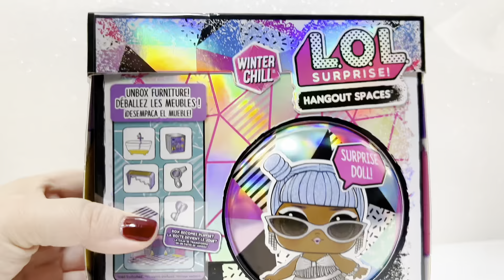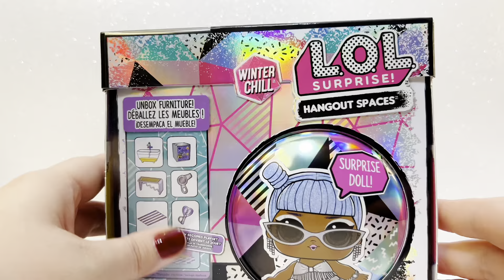Winter Chill Furniture Unboxing ASMR featuring Ice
Brrrrr... It is getting chilly! Cozy up in a warm sauna with Ice!  Relax, Unwind, and Unbox this Winter scene us! These furniture boxes are one of my personal favorites - gorgeous to look at, fun to play with, and great accessories!!